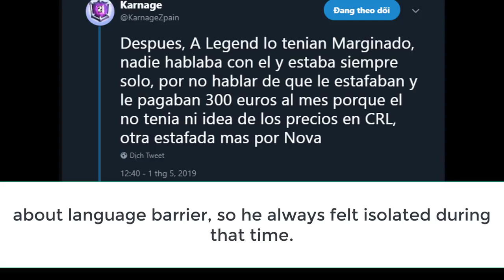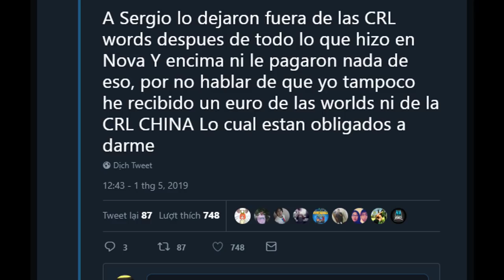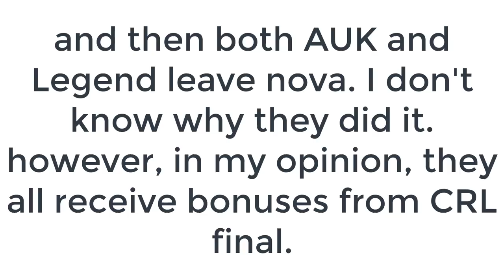Karnage and SergioRamos said Team Nova Esports scam !!! Clash Royale